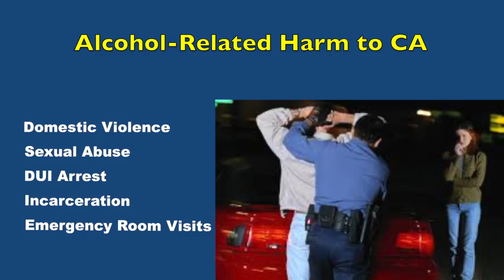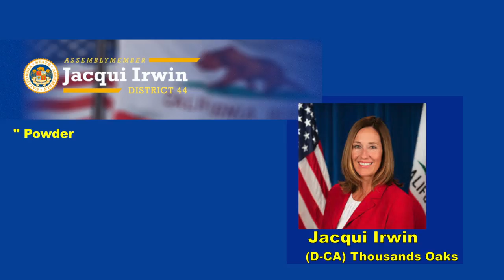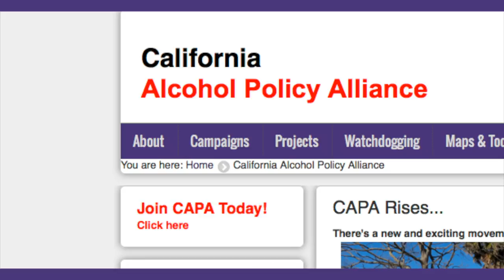California Lawmakers to Ban Powdered Alcohol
California Legislators Introduce Two Bills to Ban Powdered Alcohol
PUBLIC HEALTH & SAFETY ORGANIZATIONS PLEDGE SUPPORT
California Alcohol Policy Alliance (CAPA) Launches

SAN FRANCISCO, CA  (January 5, 2016) – Alcohol Justice is pleased to report the introduction of two bills to ban powdered alcohol in California, and the launching of the California Alcohol Policy Alliance (CAPA). “Every year California loses nearly 10,000 lives and over $22 billion dollars to alcohol-related harm,” stated Richard Zaldivar, spokesperson for CAPA and Alcohol Justice.  “Powdered alcohol products would add significantly to the danger, especially to young people. Our new statewide alliance, CAPA, is committed to passing these two bills to stop powdered alcohol.”

California bills AB 1554 (Irwin) and SB 819 (Huff) will create a powerful barrier to a chilling litany of health and safety concerns associated with powdered or crystalline alcohol:
• low cost
• easy youth access
• similar size and shape to nonalcoholic children's drink packets
• potential mixing with a small amount of water to make a single very potent drink
• mixing powdered alcohol with beer or alcopops
• mixing powdered alcohol with energy drinks or other youth-oriented products
• concealment by underage drinkers attending events/locations where alcohol is prohibited
• ingestion of the product by snorting, vaping, smoking, or eating
• easy theft

“Powdered alcohol is designed for and marketed to those who want to drink illegally,” stated Assembly Member Jacqui Irwin (D-Thousand Oaks), who introduced the powdered alcohol ban in the Assembly (AB 1554). “Powdered alcohol can be easily concealed, which will make it nearly impossible to control who is drinking and where. We must act now to prevent the public health and safety risks that powdered alcohol will create,” said Irwin.

In March of 2014 Alcohol Justice requested emergency legislative action in California and nation wide in response to the U.S. Alcohol & Tobacco Tax & Trade Bureau (TTB) approval of labels for the powdered alcohol product, Palcohol. The TTB action gave a green light to begin marketing powdered alcohol, wherever legal. Since then, 25 states have permanently banned powdered alcohol. Two states have enacted temporary one-year statutory bans, and three states are regulating it under their existing alcohol statutes.

“Alcohol is already abused by underage kids and drinking responsibly is a challenge for many adults,” said Senator Bob Huff. “Adding powdered alcohol to this potent mix is akin to squirting gasoline on a wildfire. This is a problem that California does not need.”

“Two years ago, when talking about powdered alcohol, New York Senator Chuck Schumer said ‘Palcohol will become the Kool-Aid of teenage binge drinking and it will lead to acute alcohol poisoning and death,’ stated Mihae Jung, Co-Chair of Los Angeles Drug and Alcohol Policy Alliance (LA DAPA). “We agree and the sense of urgency is real. We need California's elected state leaders to take action this year to keep this public health and safety threat out of California.”

“California already has the largest alcohol industry in the nation. There is no reason to put another form of alcohol on the market, especially a flavored powder that will easily get into the hands of children,” said Kat DeBurgh, MPH, executive director of the Health Officers Association of California. “The time to act is now. Powdered alcohol will harm our communities, and should not be allowed to gain a foothold in California.”

Click here to TAKE ACTION and send a message of support to California Legislators, Governor Brown, and the California Department of Alcoholic Beverage Control

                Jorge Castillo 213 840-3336